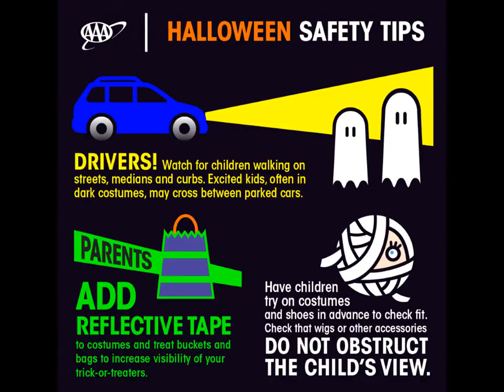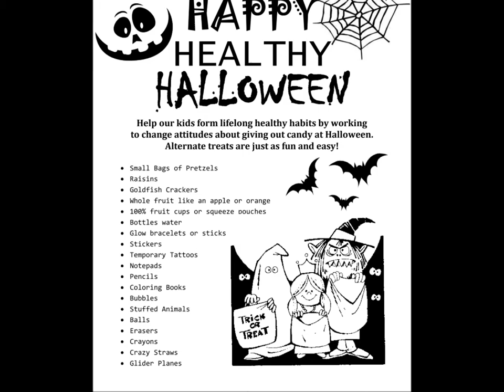Halloween Warm Springs Child Health Task Force Message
DAILY
5 fruits & vegetables
2 hour limit on screen time
1 hour minimum of physical activity
0 sugary drinks - DRINK WATER!